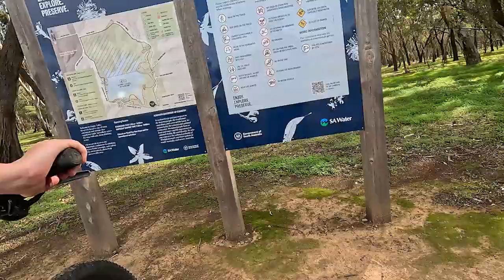HappyValley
A cruise around the Happy Valley Reservoir with Sam. Total loop distance is about 10.5km. The go pro battery went flat just before we finished the loop. Still a nice ride with lots of kangaroos to look at.